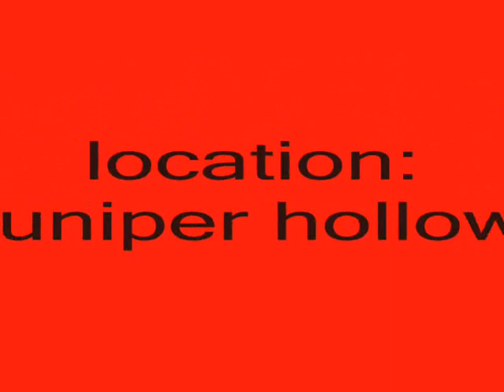gta san andreas easter eggs ep.2 "bridge facts"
this episode shows bridge facts about the gant bridge.